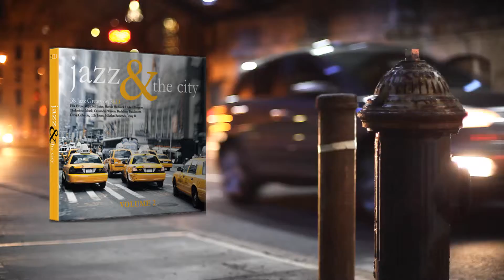Jazz & The City Vol. 2 (Trailer DE)